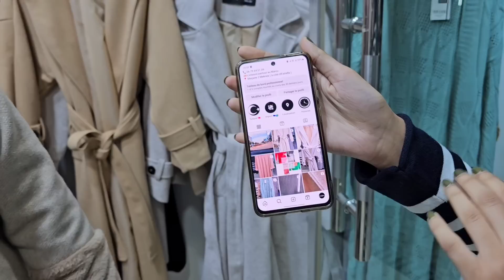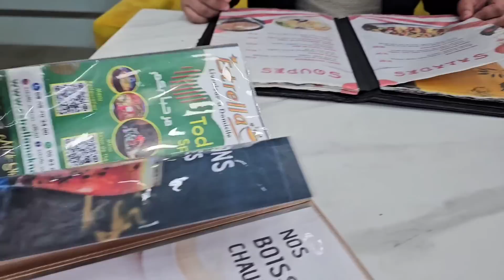شوهتو قدام الناس😵ناري على حالة درت ليه🤯 حتا بغا ينود يهرب و يخلينا